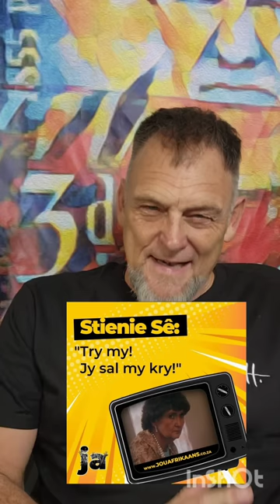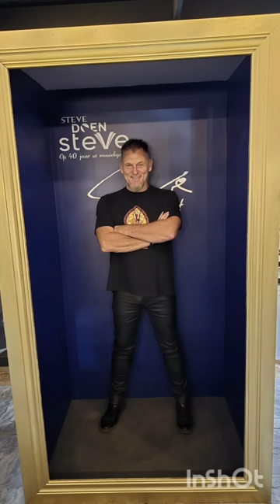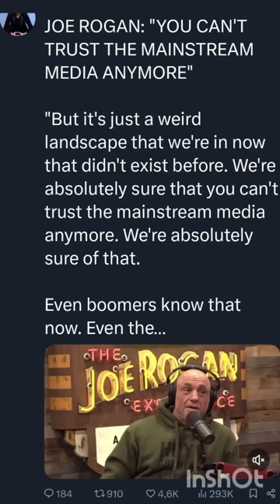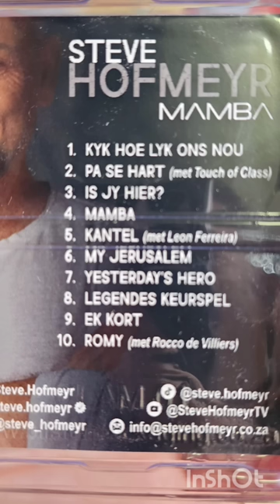Steve's Monday chat from 25 March 2024 (Afrikaans)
Topics of discussion this week:

James Bond, my ANC quote of the week, my Youtube Silver Award and I talk about my 40 years in entertainment which started in 1985.